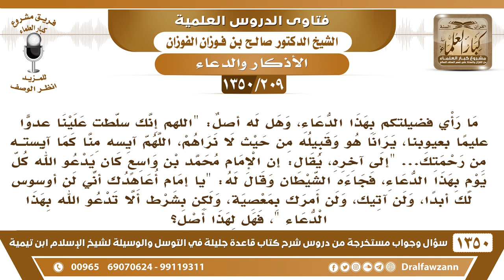[209 /1350] ما رأيكم بهذا الدعاء "اللهم إنك سلطت علينا عدوا عليما بعيوبنا، يرانا هو وقبيله من حيث..؟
[209 /1350] السؤال: ما رأي فضيلتكم بهذا الدعاء، وهل له أصل: "اللهم إنك سلطت علينا عدوًا عليمًا بعيوبنا، يرانا هو وقبيله من حيث لا نراهم، اللهم آيسه منا كما آيستـه من رحمتك... "إلى آخره، يقال: أن الإمام محمد بن واسعٍ كان يدعو الله كل يومٍ بهذا الدعاء، فجاءه الشيطان وقال له: "يا إمام أعاهدك أني لن أوسوس لك أبدًا، ولن آتيك، ولن أمرك بمعصية، ولكن بشرط ألا تدعو الله بهذا الدعاء "، فهل لهذا أصل؟
 الجواب: أولًا: ينبغي للمسلم أن يدعو بالأدعية الواردة، فيتقيد بألفاظها؛ لأن ألفاظ النبوة فيها خير وفيها بركة، يتقيد بألفاظها، ثانيًا: هذا الدعاء معناه صحيح، وإن لم يرد بلفظه، لكن معناه صحيح، مأخوذ من الأدلة.
للاشتراك في قناة الشيخ صالح الفوزان
أسئلة وأجوبة من شرح قاعدة جليلة ( 1350 ) مقطع

للاستفسار والإقتراحات والدعم
رئيس الفريق
لمشروع كبار العلماء